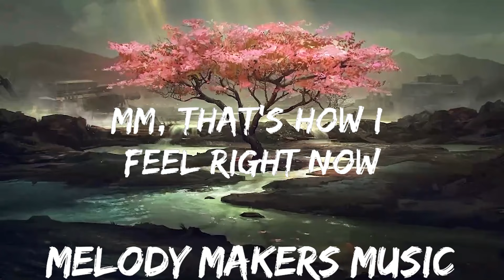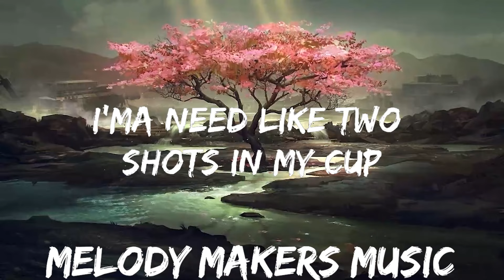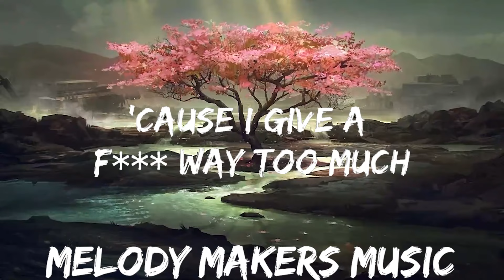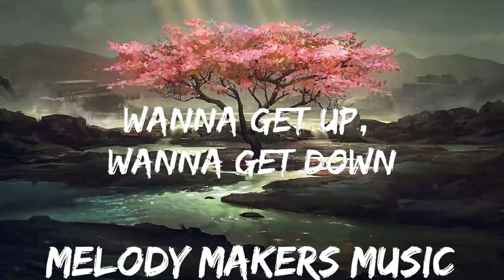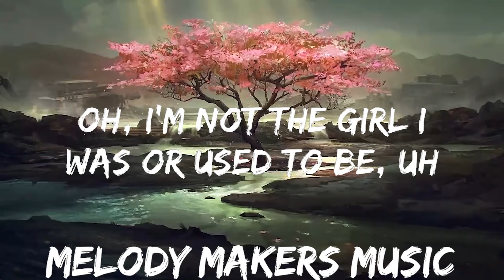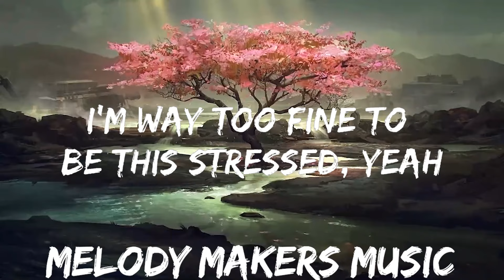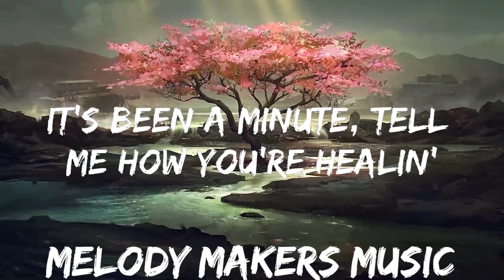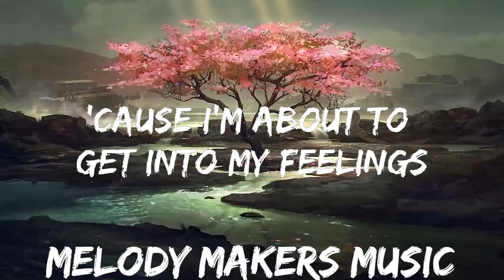Lizzo - About Damn Time (Lyrics) | 30mins with Chilling music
⭐ Listen the song on all platforms:

👉 Lizzo

[Intro]
Anyway

[Verse 1]
It's bad bi*** o'clock, yeah, it's thick-thirty

[Pre-Chorus]
Bi***, I might be better

[Verse 2]
Feelin' fussy, walkin' in my Balenci-ussys
Tryna bring out the fabulous
'Cause I give a f*** way too much

[Bridge]
Bi***

[Outro]
Bi***
Yeah, yeah